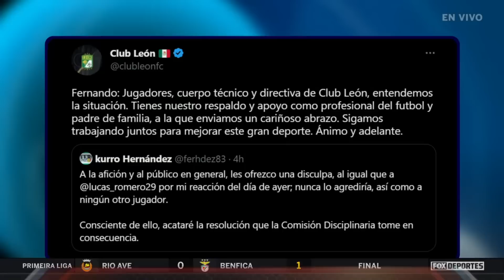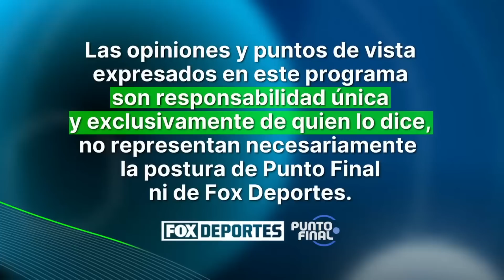ESTRENO: Punto Final, 2 de abril, EN VIVO | Show Completo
Santi Giménez lidera en Países Bajos, Pumas está en crisis y cerramos la fecha 13 de la Liga MX. ¡No te pierdas Punto Final!